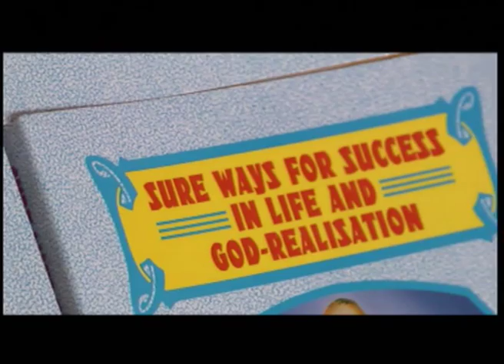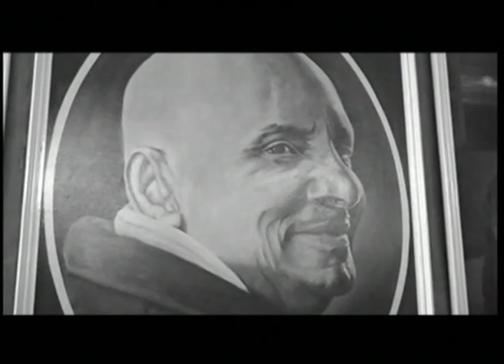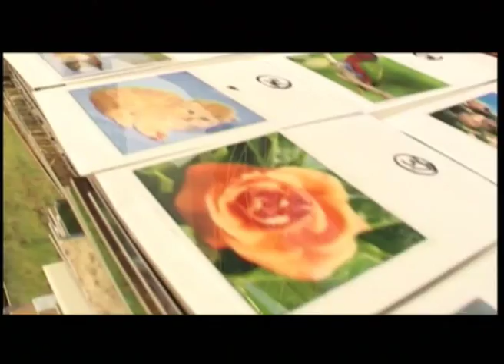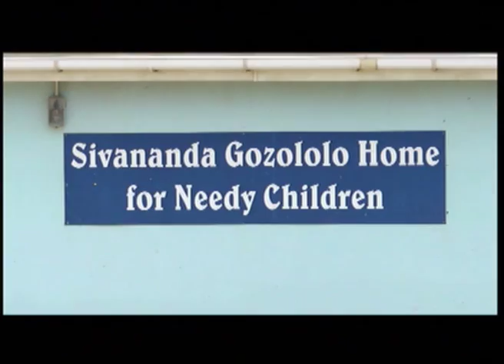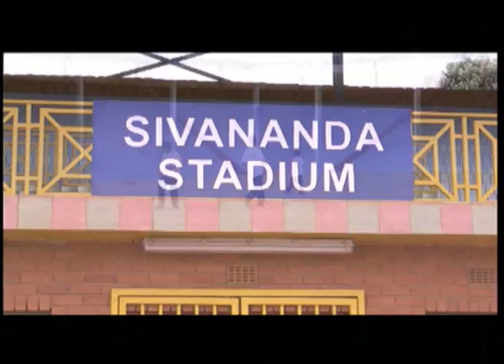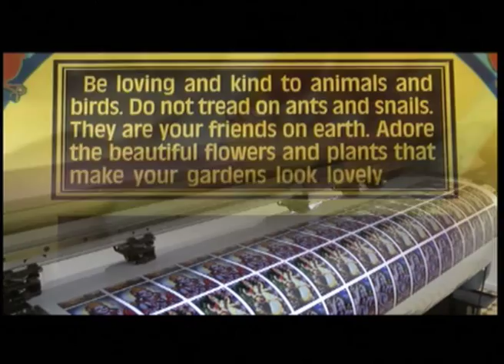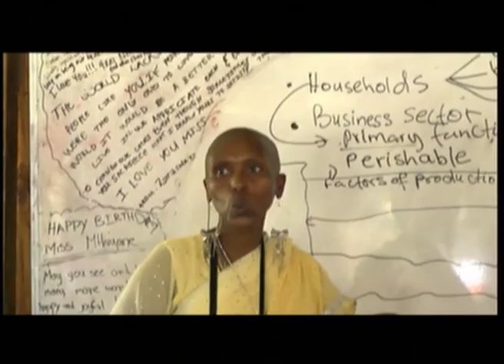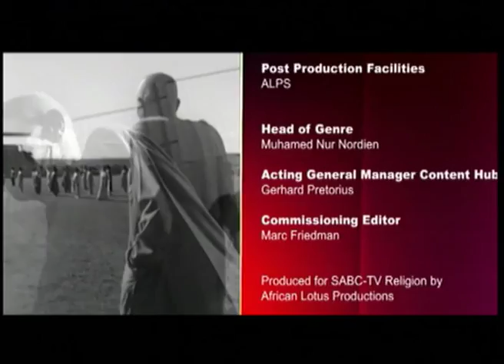Sunday Sadhana Episode 31